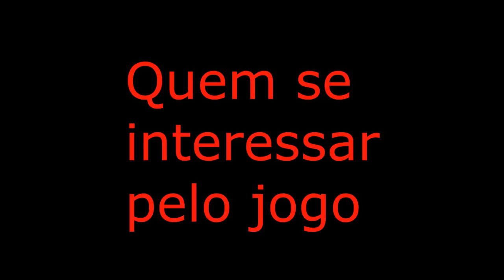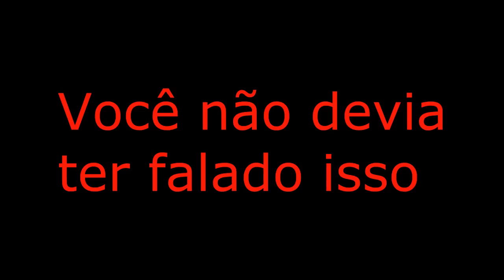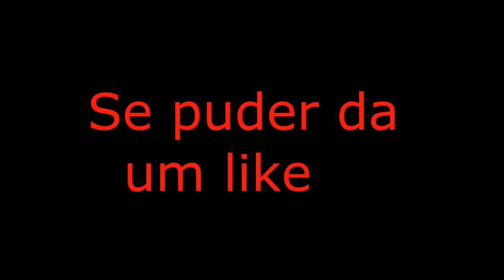|Ballistic| Jogo de Facebook - Se divertindo com uns amigos